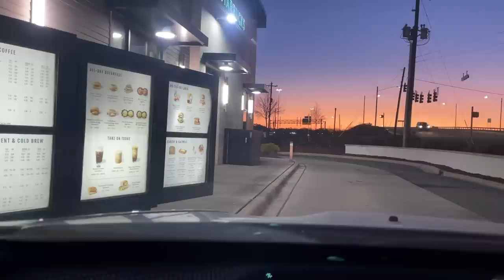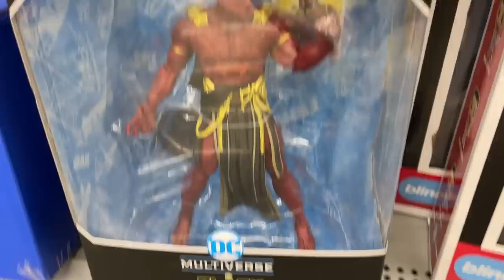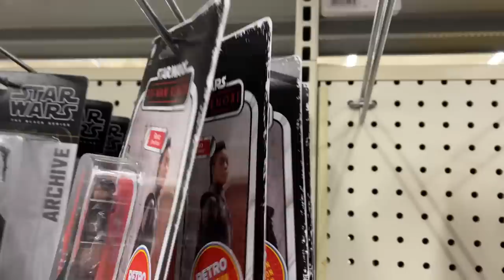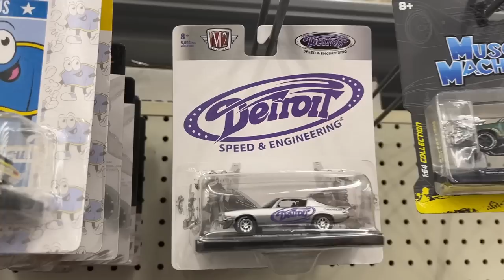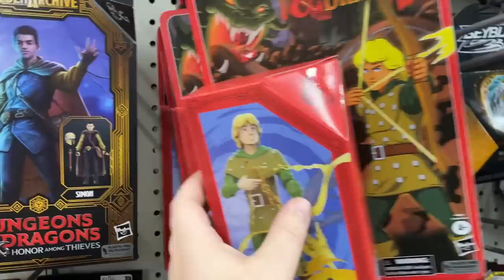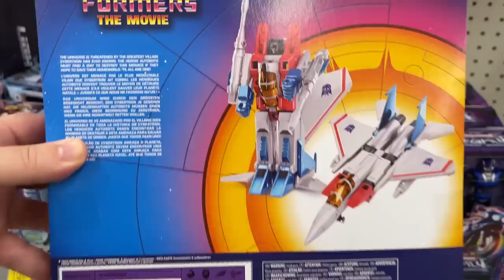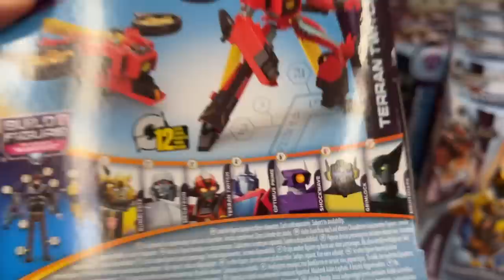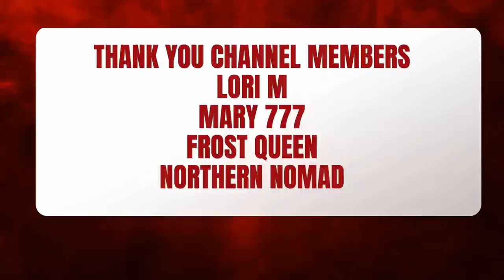Toy Hunt Walmart Transformers the Movie Starscream GI Joe Retro Card Mighty Morphin Power Rangers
What's Up YouTube??? Your Guy Kentpool here to show where to Toy Hunt in the Carolinas!!! Charlotte, NC video to see what's new in the area! Walmart Galleria & Walmart Arboretum!  Clearance, sales new figures in this Toy Hunt! What all did we find in stores???

Needless Toys & Collectibles on Facebook & Instagram

Steel Collectibles.

2nd Chance Toys & Collectibles on Instagram 2ndchancetoys
3372 Canton Rd #124, Marietta, GA
Toy Federation on Instagram toyfederationshop
104 Middleton Way, Greer, South Carolina

Gridiron @GRIDIRON STUDIOS on YouTube & IG

Jedha Patrol

kentpoollive Gear!!!

3Pack